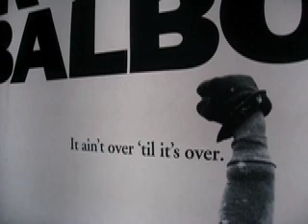Rocky Balboa - the poster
QuickList
 Play All Videos
Play All
Playing All
Videos: 0
Play Next

Show or Hide QuickList Videos

 Remove videos as I watch them
Manage | Save | Clear
Video Rating:
You cannot rate your own video.
Save to Favorites Save to Favorites
Add to Groups Add to Groups
Post Video
Flag as Inappropriate Flag as Inappropriate
Views: 6
Comments: 0
Favorited: 0 times
(There are no sites linking to this video.)
Loading Info...

Post a video response

Try out the NEW (beta) version of this page!
to pryds007
Added:  July 24, 2007
From:  pryds007
Video Owner Options:
Edit Your Video
My tribute to the black and white gra... My tribute to the black and white graphic design of a movie poster. The photos were taken Copenhagen in the middle of a January night in a bus shelter with a backlit poster display.